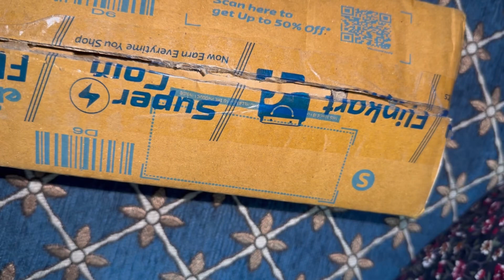Which sipper to purchase online for babies ​⁠@AHCreativeWorld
Which sipper to purchase online for babies | Unboxing video and feedback on luvlap bottles from flipkart ​⁠